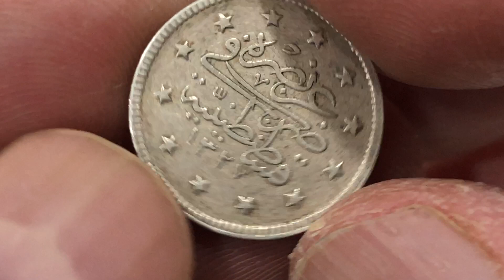5. MEHMED REŞAD · 2 KURUŞ · (1327/2) · KOSTANTİNİYE · GÜMÜŞ 1327/2 yılında basılan 2 Kuruş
5. MEHMED REŞAD · 2 KURUŞ · (1327/2) · KOSTANTİNİYE · GÜMÜŞ 1327/2 yılında basılan 2 Kuruş; Osmanlı İmparatorluğu para kataloğu içerisinde bulunan Sultan 5. Mehmed Reşad (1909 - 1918) dönemine ait paralardandır.
​​​​​​​Kostantiniye darphanesinde 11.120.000 adet basılmıştır.